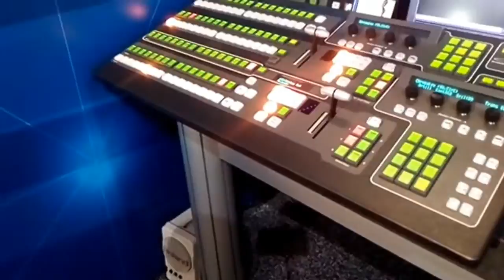Best Participation to NAB 2017 day 3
Day 03 Visite to NAB 2017 Las Vegas USA